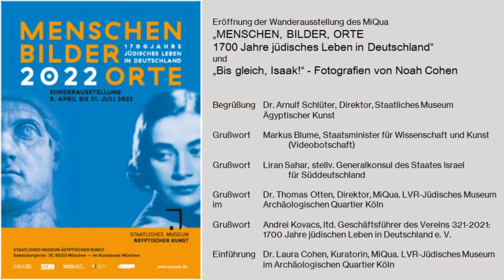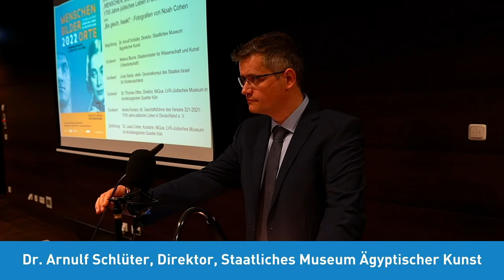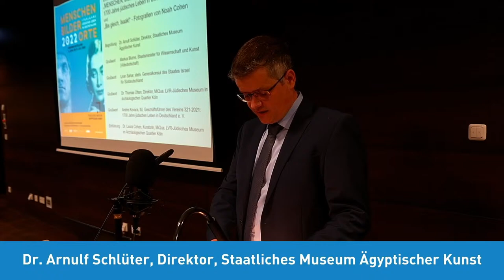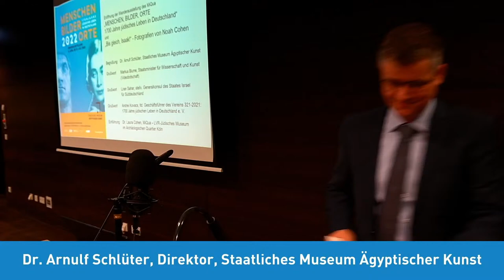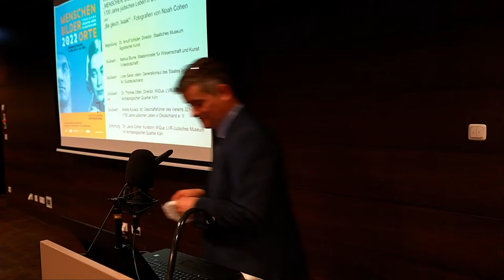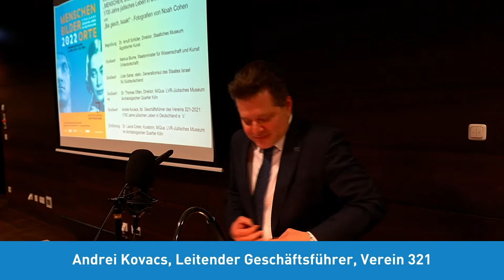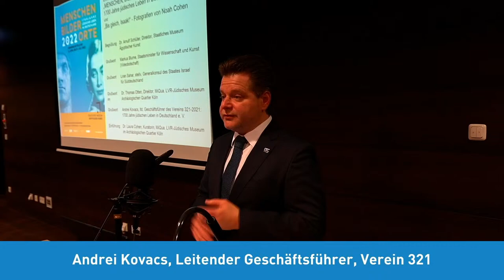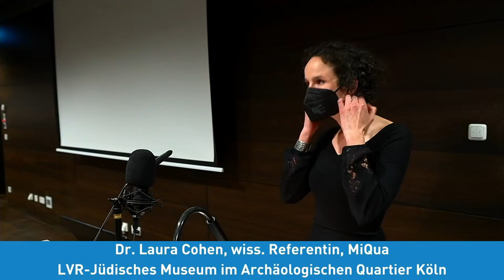Ausstellungseröffnung "Menschen, Bilder, Orte - 1700 Jahre jüdisches Leben in Deutschland"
Das Staatliche Museum Ägyptischer Kunst (SMÄK) in München zeigt ab Freitag, 8. April 2022 die Wanderausstellung „Menschen, Bilder, Orte – 1700 Jahre jüdisches Leben in Deutschland“, ein Projekt des „MiQua. LVR-Jüdisches Museum im Archäologischen Quartier Köln“, konzipiert von der leitenden Kuratorin Dr. Laura Cohen. Kombiniert wird die multimediale Ausstellung mit Werken des Fotografen Noah Cohen. Im Mittelpunkt der Wanderausstellung stehen bedeutende und weniger bekannte Persönlichkeiten, die mit ihren Biographien und Lebenswegen markante Ereignisse und Epochen jüdischer Geschichte in Deutschland widerspiegeln und die Perspektive auf den europäischen Raum ausweiten. Sie tourte anlässlich des Festjahres 2021 durch Nordrhein-Westfalen und ist nun erstmals in Bayern zu sehen. Im Ägyptischen Museum kommen die Porträts von jüdischen Menschen dazu, darunter auch Münchnerinnen und Münchner, fotografiert von Noah Cohen. Der Fotograf porträtiert sie an ihren Lieblingsplätzen und jenseits aller Stereotype. So weiten die Fotografien die Wanderausstellung in den bayerischen Raum hinein.